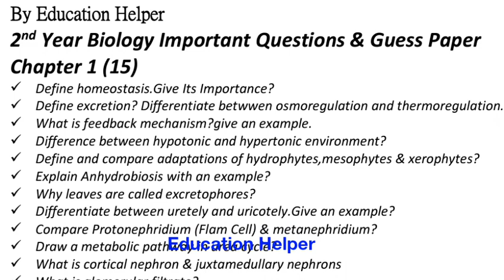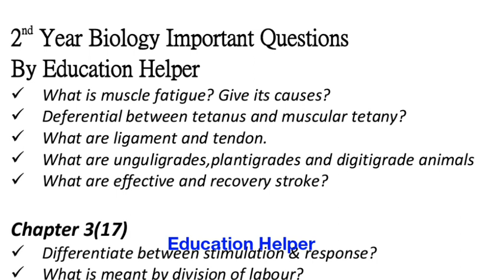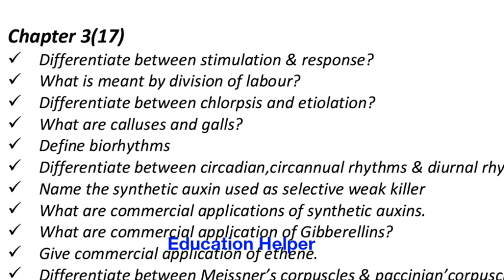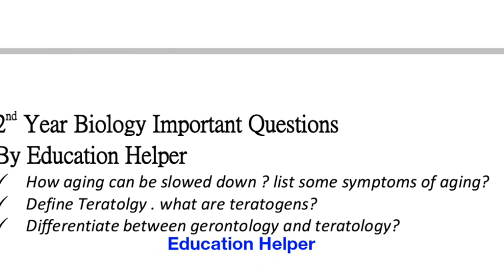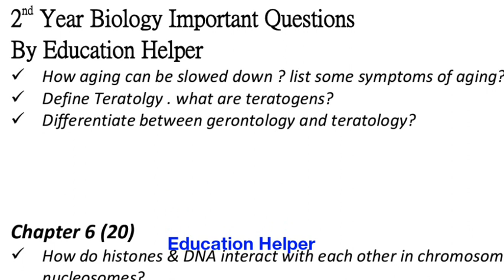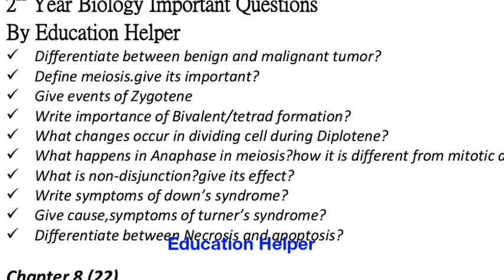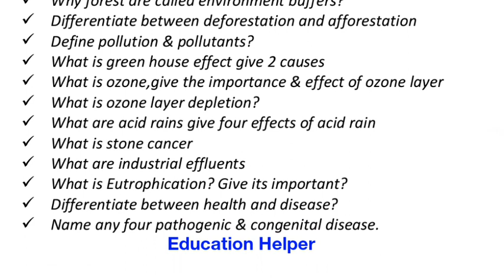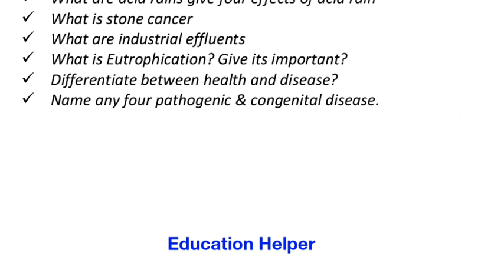2nd year biology guess paper 2020 | 2nd year biology important questions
2nd year biology guess paper 2020 all chapters important short questions for all boards